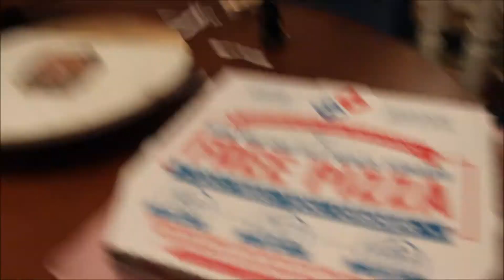BeigeBaes DOMINO'S MUKBANG (The Bachelor, Banana Pizza + More!!)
Join us in eating the best pizza ever. Come at us pineapple haters.